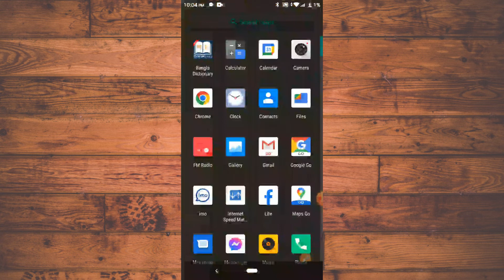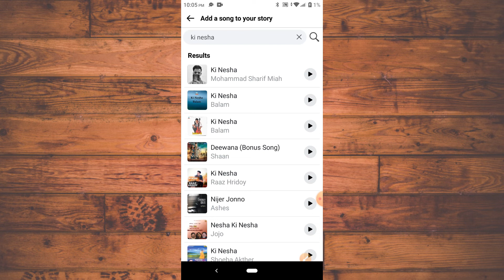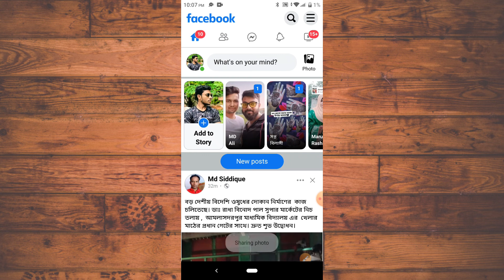Facebook new update Story Music 2022 | How to add music to facebook Story | pial240..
Others Video In  my channel 😍

Very Thanks